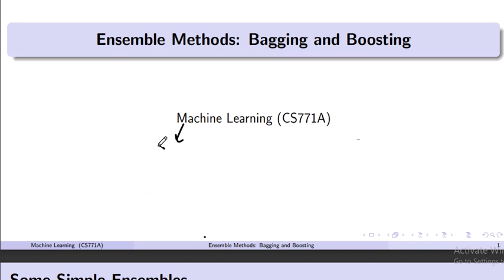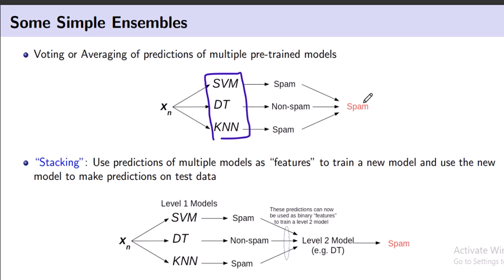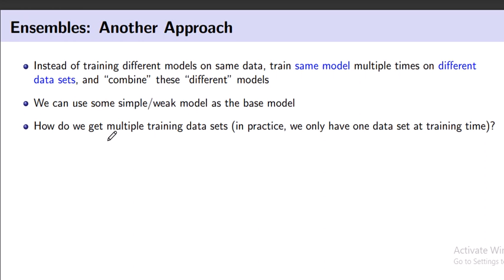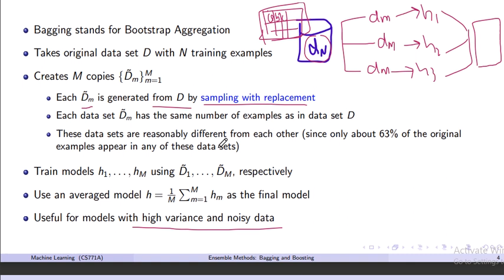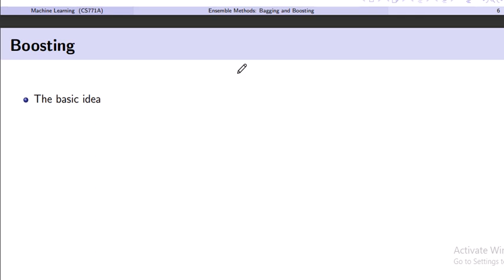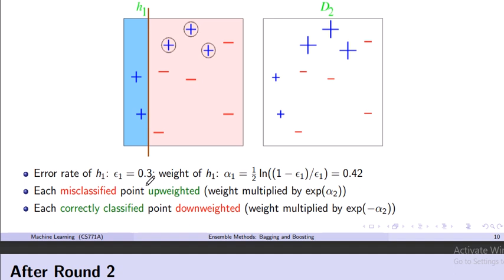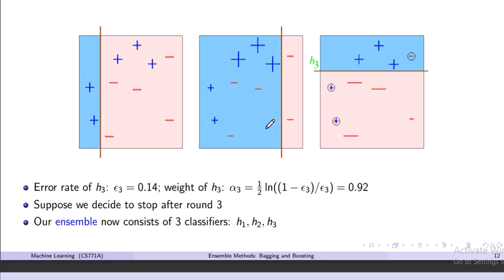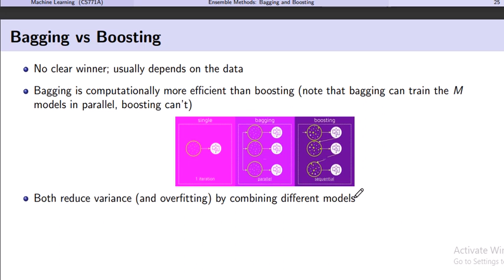Ensemble models in ML- Bagging, boosting and Stacking explained in detail with numerical.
what are ensemble models/methods in machine learning
what is bagging in machine learning ML
what is boosting in machine learning ML
what is stacking in machine learning ML
Adaboost algorithm with numerical
Machine Learning (CS771A)
Datascience
AI
CS-741  lectures